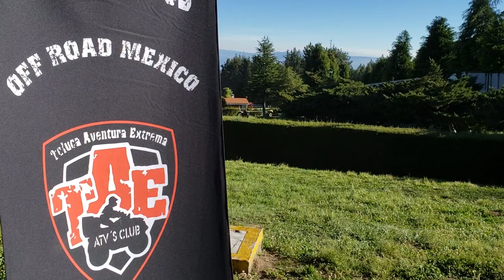Reporte AORTV Salida Malinche a Crater, Ruta los Voclanes 2018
Da inicio el segundo día de ruta, ya descansados los grupos y motoclubs van organizando su salida y comentando  las aventuras y retos que cada uno tuvo que sortear para llegar al primer día.